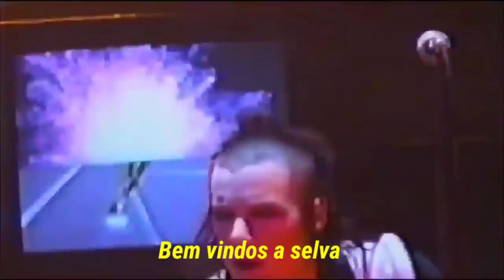Guns N' Roses - Welcome to The jungle live House Of blues 2001 (LEGENDADO)